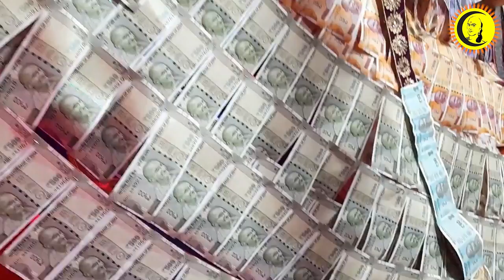விநாயகருக்கு ₹10 லட்சம் பண மாலைகள் அலங்காரம் | Telangana| Vinayagar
Guru | குரு